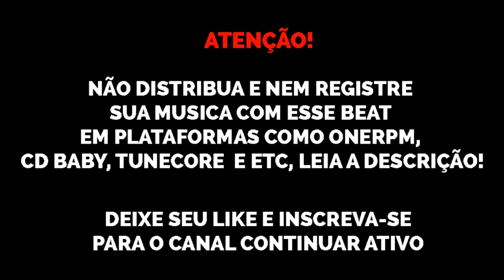(FREE) Type Beat Menor MC x Teto x KayBlack x Dj Matt-D "Tipo Gringa" 2021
Beat de uso livre para fins NÃO lucrativos, se usar coloque (beat. @sonydhls) no título ou descrição. Preço: DM ou WhatsApp

@sonydhls original